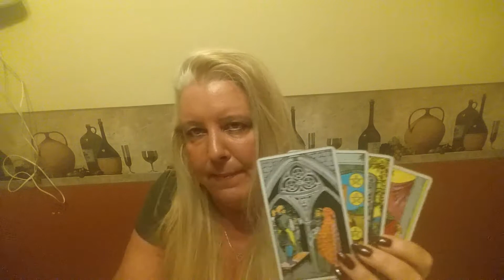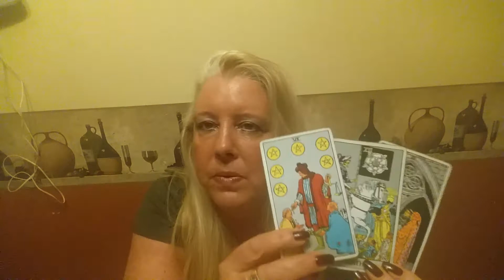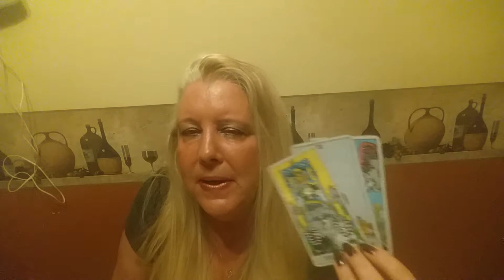CAPRICORN Psychic Tarot Reading for the week of May 1, 2017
A general reading for Capricorn for the week of May 1, 2017.  For personal psychic readings please contact Jackie directly on her